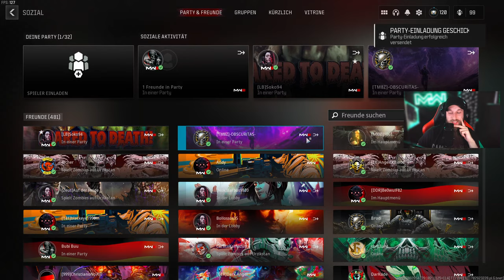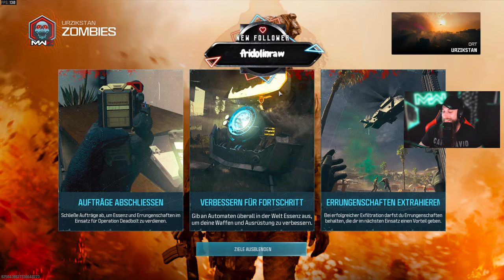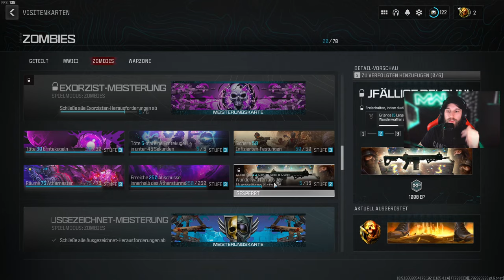🔴LIVE - DIESE LEGENDÄRE BAUPLÄNE BRAUCHT JEDER! | MW3 Zombies Gameplay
In diesem Video gönne ich jedem legendäre Baupläne! Vor allem die Pack-a-Punch 3 und legendäre Ätherwerkzeug Baupläne. Dazu müssen wir den Roten Ätherwurm töten!

00:00:00 BAUPLÄNE FÜR EUCH
01:07:00 ROTER ÄTHERWURM

DU SUCHST EINE COMMUNITY BZW. EINEN CLAN? JOIN AUF UNSEREN DISCORD SERVER!